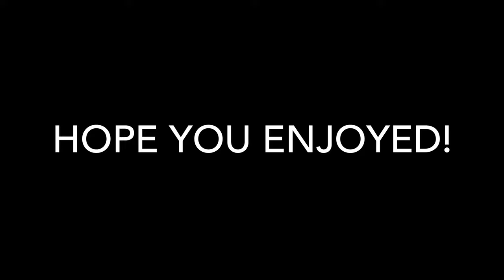LAX VLOG #2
GAME DAY VS. PARK 4/16/19
(Jada) jscribner2
(Dylan) dylan.blake_
lunch table:
(Liz) elizabethmohler25
(Lauren) laurenmallak
(Paige) paige_pedersen27
(Mikayla) mikaylathuringer